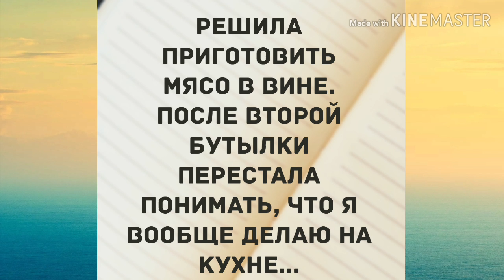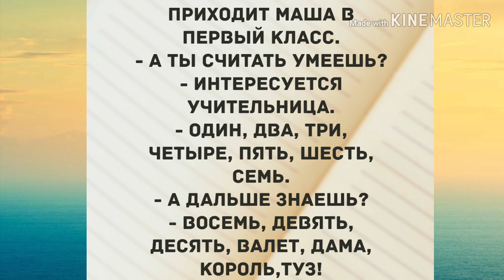Прикольный анекдот дня!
Дорогие друзья! Я очень рада быть с Вами! Юмор и хорошее настроение! Прикольные и смешные анекдоты! Подними себе настроение!